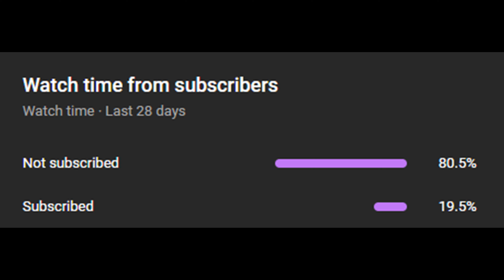I Dropped 300 YARDS In My FIRST GAME With My NEW TEAM!! [LFG-UF S5 W7 PrimeTime]